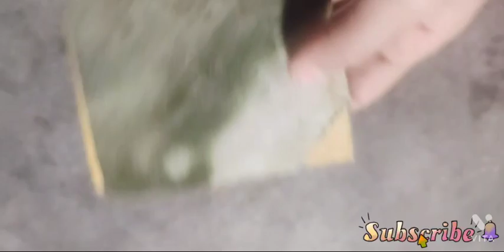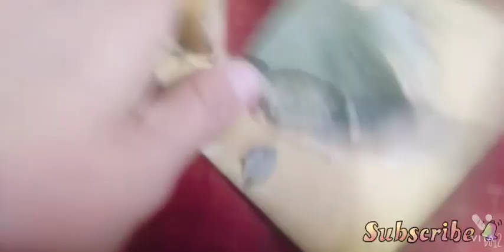How 🤫🤫🤔🤔🤔To Make Fevicol No Wheat Flour No Vinegar No Market Ingredients DIY FEVICOL🤫🤫🤔🤔🤩🤩🥰🥰